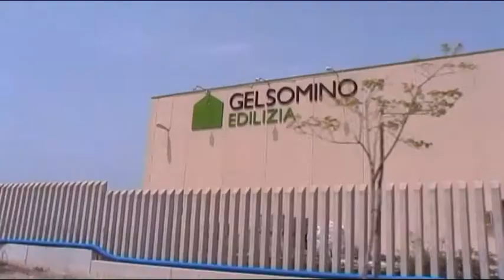Manfredonia, intervista con lavoratori IMAR (ST)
Intervista ai lavoratori del contratto d'area di Manfredonia su  Statoquotidiano